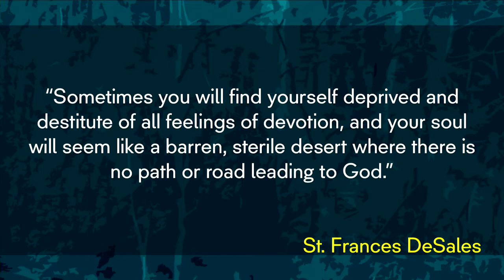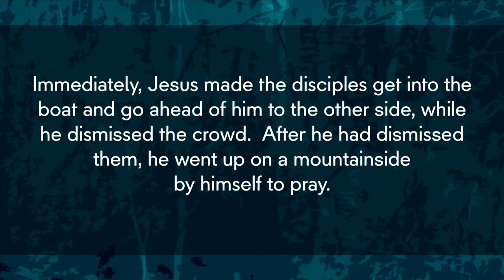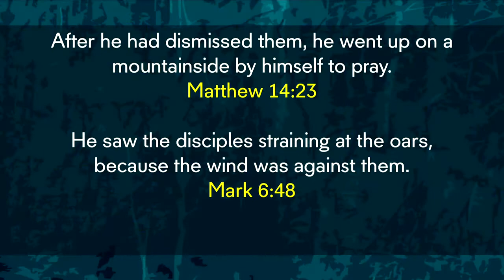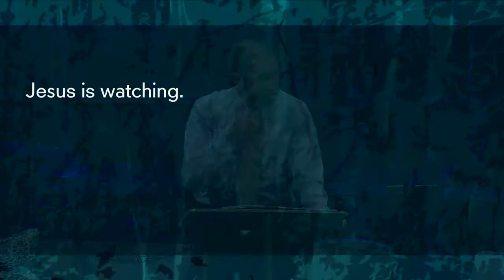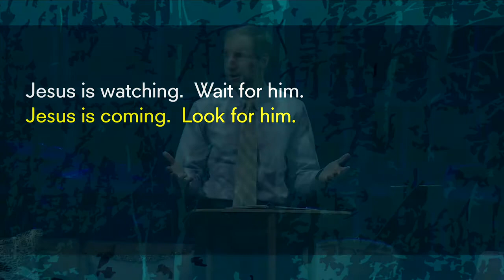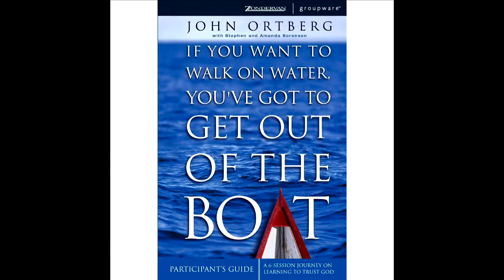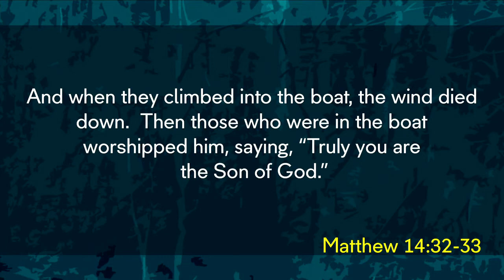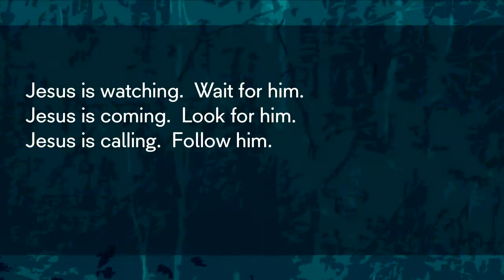Grace Chapel Sermon - April 24, 2016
Grace Chapel, with locations in the Greater Boston area, is broadcasting our Sunday morning worship service live from our Lexington campus at 9:15am and 11:00am each week.